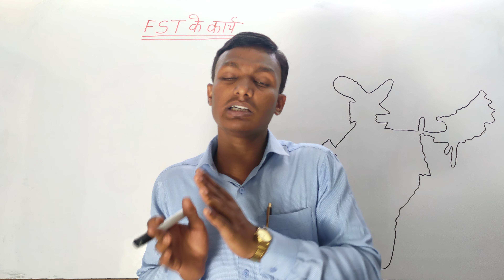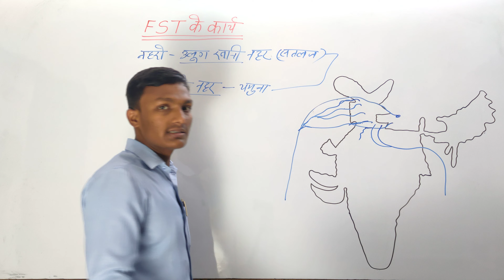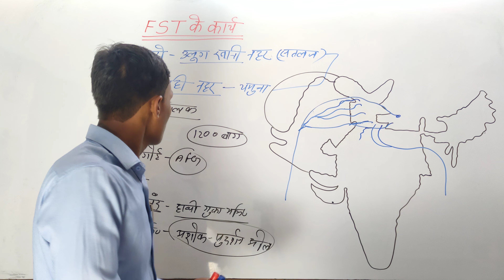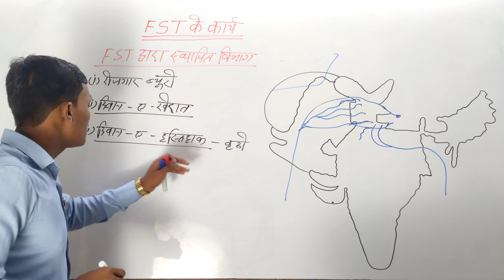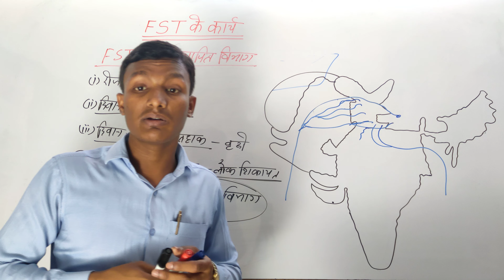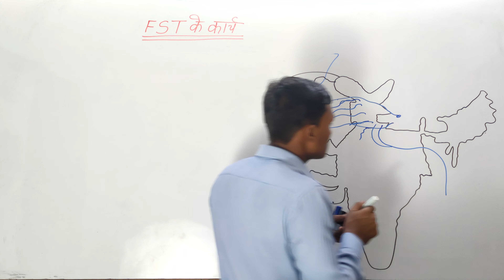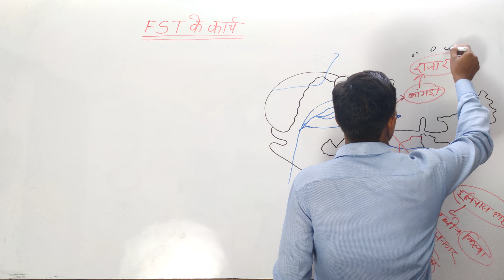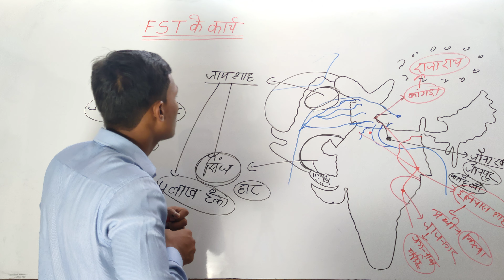फिरोजशाह तुगलक के कार्य || (CLASS -16) SHRAVAN G.S CLASSES 🌏 MADHYAKALIN BHARAT KA ITIHAAS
टेलीग्राम ग्रुप

फिरोजशाह तुगलक का कार्य
फिरोजशाह तुगलक का केंद्रीय प्रशासन
फिरोजशाह तुगलक का इतिहास
फिरोजशाह तुगलक द्वारा स्थापित विभाग
फिरोजशाह तुगलक द्वारा स्थापित केंद्रीय विभाग
FST के कार्य
फिरोजशाह तुगलक का प्रशासन
fst ke dwara sthapit Kendra vibhag
fst ke dwara sthapit vibhag.
firozshah tuglak ka prashasan.

Shravan Sir ka class
Shravan sir ka video
Sarvan gs classes
sarvan sir ka video
sarban Sir ka class
श्रवण सर का वीडियो
श्रवण सर का क्लास
BPSC SPECIAL CLASSES
बीपीएससी स्पेशल क्लास
G.K & G.S CLASSES
gk gs classes
BPSC PCS and daroga ke liye special class.
बीपीएससी पीसीएस एंड दरोगा के लिए स्पेशल क्लास
जीके जीएस क्लास
हिस्ट्री क्लास
history class
मध्यकालीन भारत का इतिहास
Mediaeval history
madhyakalin Bharat ka itihaas
HISTORY SPECIAL CLASS
SHRAVAN G.S CLASSES
SARVAN G.S CLASSES